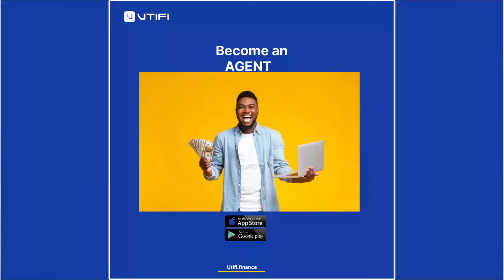QUEEN ELIZABETH || PASSING HOW IT WILL AFFECT EVERYTHING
We intend to keep you informed, entertained and super excited as you ease into the weekend with our entertainment gist